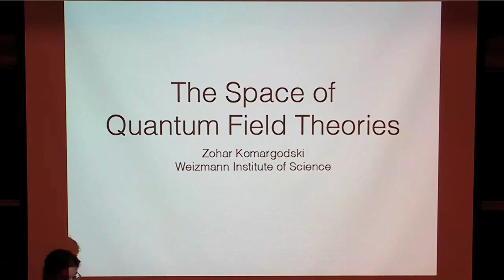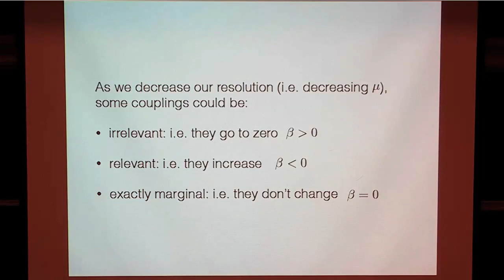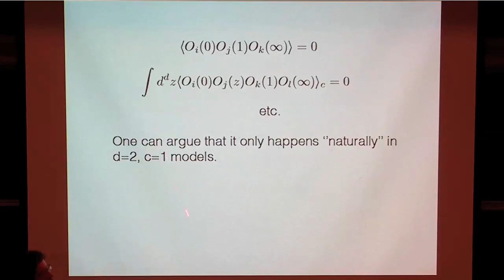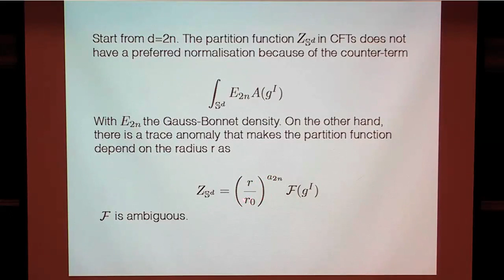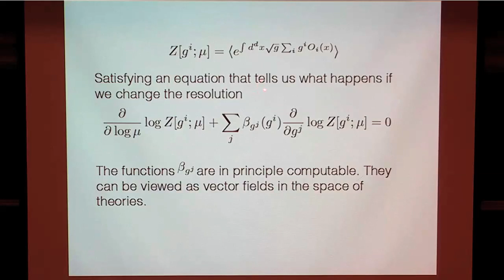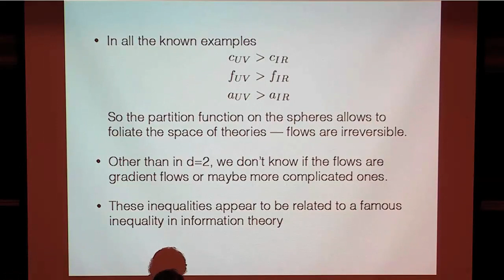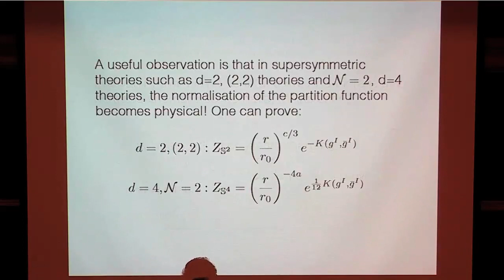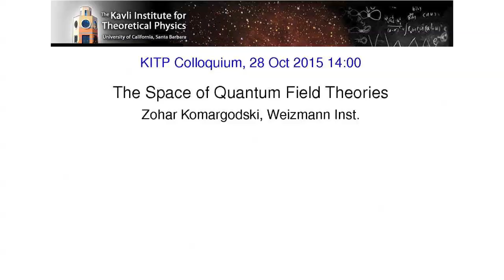The Space of Quantum Field Theories ▸ KITP Colloquium by Zohar Komargodski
KITP Colloquia and Special Seminars